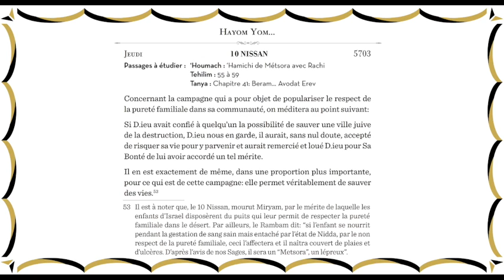Comment sauver une ville juive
Hayom yom 10 Nissan
Passages à étudier : ‘Houmach : ‘Hamichi de Métsora avec Rachi
Tanya : Chapitre 41: Beram... Avodat Erev

Concernant la campagne qui a pour objet de populariser le respect de
la pureté familiale dans sa communauté, on méditera au point suivant :

Si D.ieu avait confié à quelqu’un la possibilité de sauver une ville juive
 de la destruction, D.ieu nous en garde, il aurait, sans nul doute, accepté
 de risquer sa vie pour y parvenir et aurait remercié et loué D.ieu pour Sa
Bonté de lui avoir accordé un tel mérite.

Il en est exactement de même, dans une proportion plus importante,
 pour ce qui est de cette campagne : elle permet véritablement de sauver
 des vies.(53)

(53) Il est à noter que, le 10 Nissan, mourut Miryam, par le mérite de laquelle les
enfants d’Israel disposèrent du puits qui leur permit de respecter la pureté
 familiale dans le désert. Par ailleurs, le Rambam dit : “si l’enfant se nourrit
 pendant la gestation de sang sain mais entaché par l’état de Nidda, par le non
 respect de la pureté familiale, ceci l’affectera et il naîtra couvert de plaies et
d’ulcères. D’après l’avis de nos Sages, il sera un “Metsora”, un lépreux”.